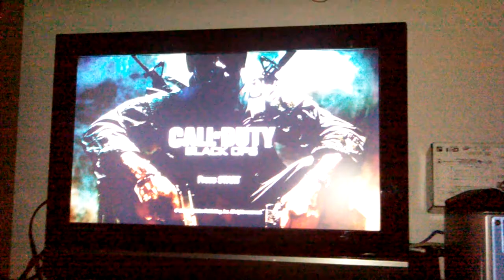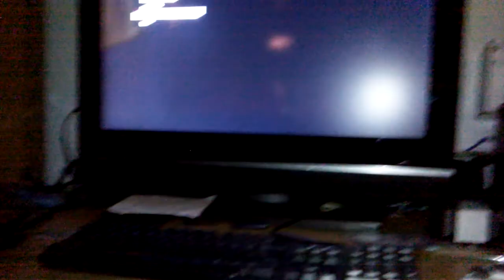black ops zombies game play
me playing black ops zombies on the thearter map i think i only get up to round 4 because i was about to run out of memory on my phone so i killed my self at the end